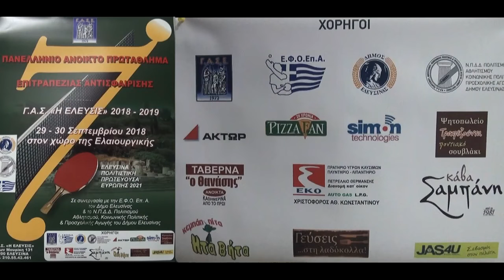7ο Αναπτυξιακό ΓΑΣ Ελευσίνας Κορασίδες Βασιλεία Χάλαρη-Θεανώ Βεργεράκη 29/09/2018